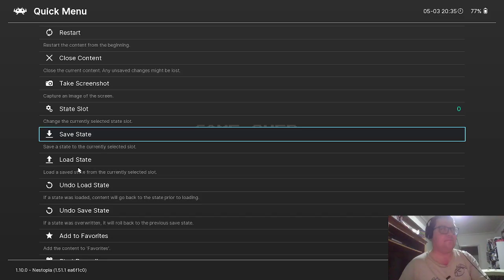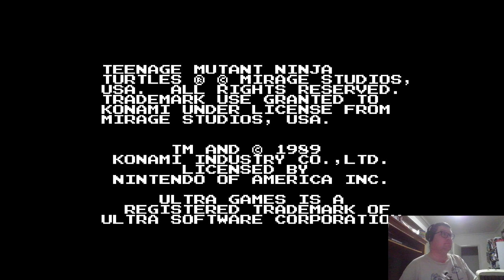Scruffy plays Teenage Mutant Ninja Turtles (NES)!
I decided to have a go at playing the very first (and Nintendo Hard) TMNT game from waaaaay back in 1989. Yes, the one with the infamous water stage. Clearly I hate myself. xD -- Watch live